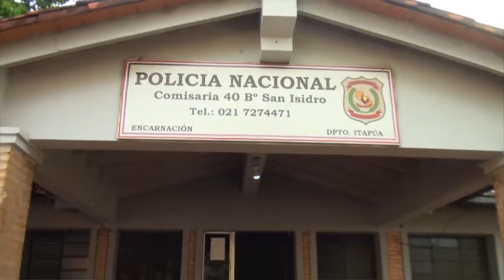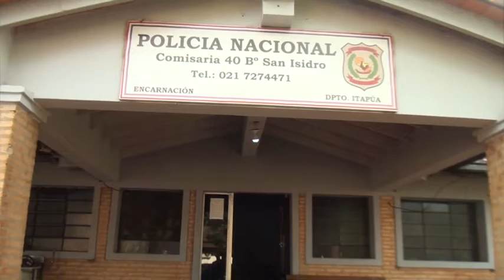Hurtan dinero y joyas de una docente en B° San Isidro de Encarnación.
Marginales aprovecharon la ausencia de una docente para forzar la puerta de acceso a su vivienda que se encuentra ubicada en el Barrio San Isidro Etapa 5 de la Ciudad de Encarnación.

Según la educadora identificada como Rosa Elizabeth Pérez, se alzaron con la suma de 700.000 mil guaraníes, joyas de oro, y una play station que se encontraba en su habitación.

La misma sostuvo que salió de su residencia a las 06:00 horas y al retornar a las 18:00 horas se percato que fue victima de los delincuentes que asechan el barrio.

Ahora los uniformados están tras las pistas de los autores.